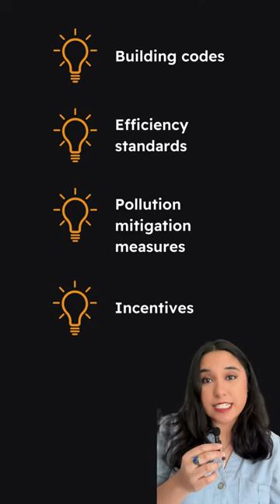Berkeley Policy Update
Burning gas in buildings is one of the biggest sources of climate pollution in our cities and a risk to our health and safety. So of course a U.S. federal court just made it even harder for us to solve the problem. 🤦‍♂️

The good news is there are still many paths cities and states can take toward electrifying their buildings. 🏘️ ⚡

Watch this video to learn more and then register at safecities.earth/ninth to join us on Jan 24th for a conversation with leaders and lawyers on the frontlines of this issue.